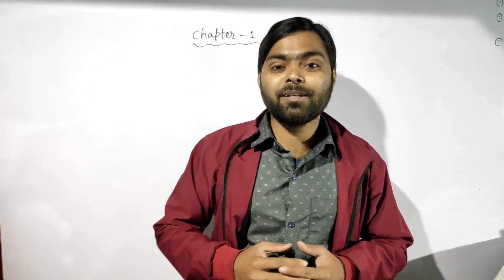Good News for class 10th | Vivo Chemistry